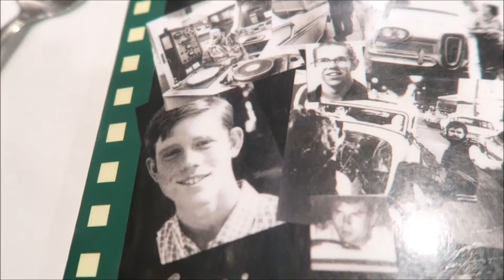Weekend Vlog 7-30 Jason Bourne, Annoying people in theathers & Missing my train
Weekend Vlog 7-30
Happy Birthday Jennifer!

Love one another, Smile & Don't forget to embrace your inner nerd!